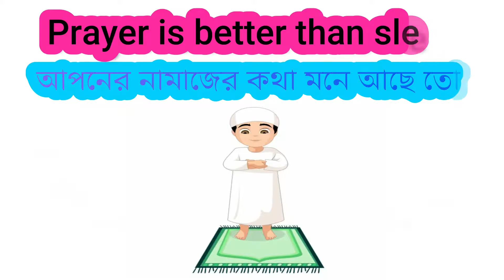অনেকদিন পরে M416 দিয়ে খেলতে হবে । 2 v 2 Only M416 ।Pubg Mobile Room ।Team: NGSQ76। NADIM GAMING 76।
★Follow our Facebook Page for daily live stream 😍
•PUBG MOBILE NAME : 𝐍𝐀𝐃𝐈𝐌々𝐍𝐆𝐒𝐐𝟕𝟔
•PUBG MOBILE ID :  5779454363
•Hello Guys Welcome Back For My New Video . And Support Me .
Special Thanks by :❤️ MD. Nahid Hossain..  ❤️
Team: NADIM GAMING  Squad 76/ NGSQ76.
PC Specifications
•Processor: AMD Ryzen 5 3400g.
•Mobo : Asus EX-A350M Gaming.
•Ram : Team Delta (4+4)= 8 gb 2666MHz RGB DDR4 .
•Psu : Antec vp 550w.
•HDD : 500 Gb.
•SSD :  WD 240 GB (M.2).
•Monitor : SAMSUNG LF22T350FHW 22",  Sky View 17" .
•Casing : KWG Vela M3 RGB.
•keyboard : Dell KB216.
•Mouse : Havit HV-MS736.
•Headset : A4 Tech HS-19.
•Mic: Boya M1.
                    Thank You For
Md. Nadim Hossain & MD. Nahid Hossain.
                          CEO For
           Nadim Gaming 76/NGSQ76